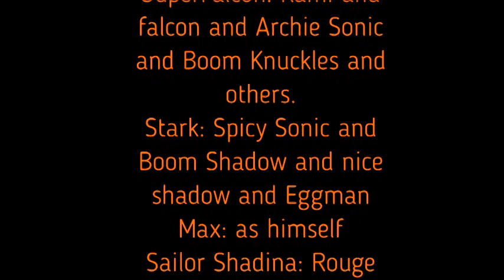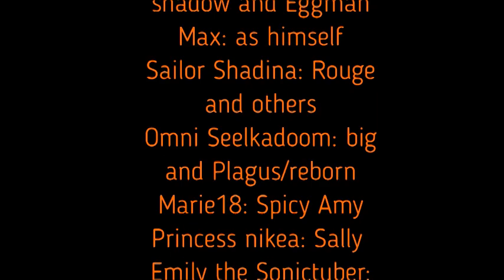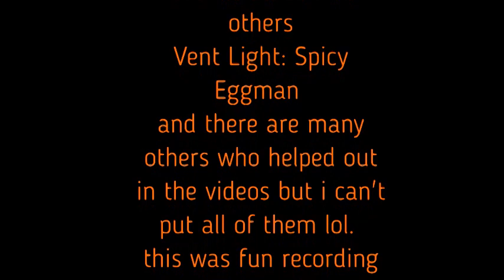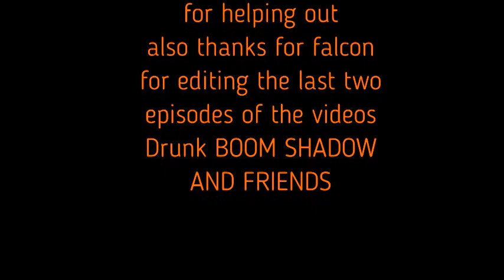Spicy Universe what if ep 10: the finally| vrchat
this is final episode of the what if series hope you enjoy.
and @TeamCosmicRose and @spark the kangaroo & pals and @Muppetman and Friends and @surgeandkitfan and @MaxTheRockstarhog47